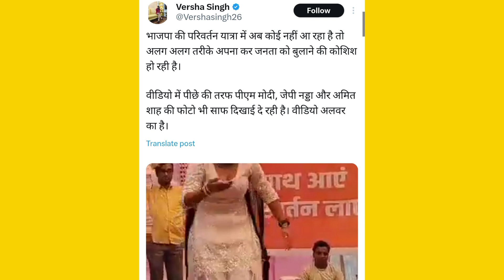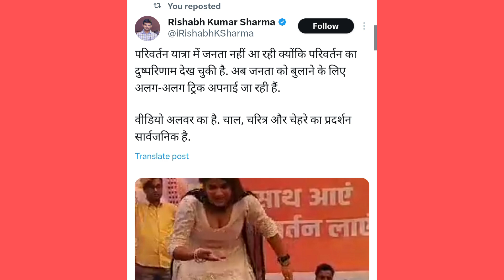BJP yatra | Rajasthan election | viral video